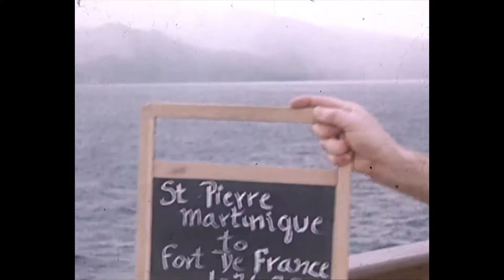Les Dupont - Speedwell + Dub Reaction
LES DUPONT
SPEEDWELL / DUB REACTION

written by D. Blasco
archive: Levy collection, Caribbean Tour, 1939, Public Domain.